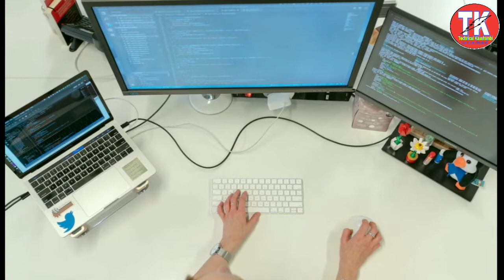इन नई 32 स्पेशल ट्रेनों में बुक कराएं टिकट// ,होली पर घर जाने की टेंशन खत्म,// जानिए पूरी डिटेल///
mi power bank
tripod stand
mi band

technicalkaushambi
technical kaushambi